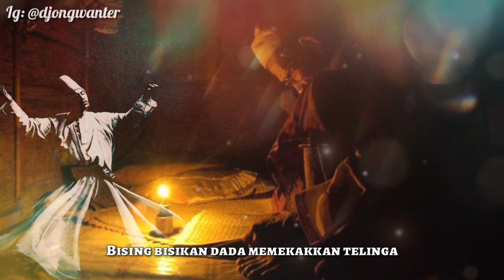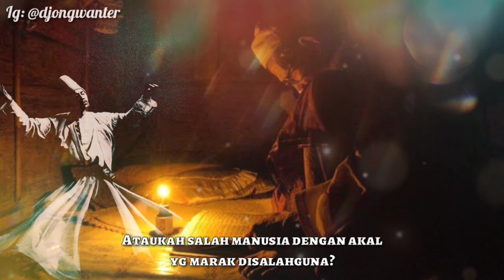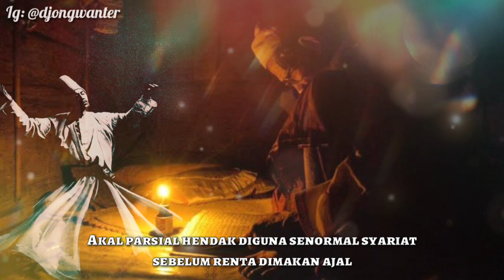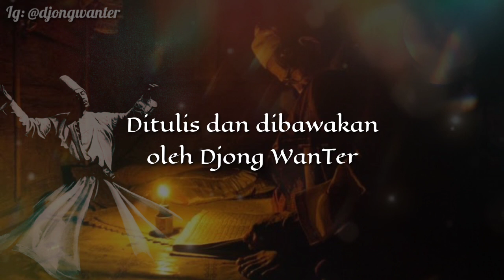Puisi Sufi - MUSAFIR MAKNA By Djong WanTer | Pencarian Jati Diri Manusia | Allah | Nur Muhammad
MUSAFIR MAKNA